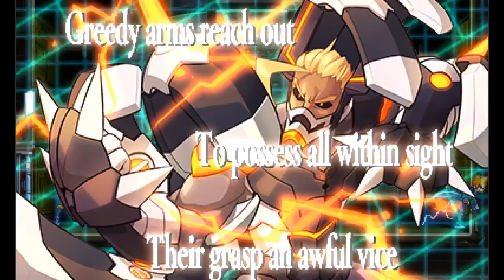Azure Striker Gunvolt [Part 7: Spintronics]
A magnetic personality lurks amidst Sumeragi's labyrinths of data: Carrera, who reaches towards the future with greedy fists...